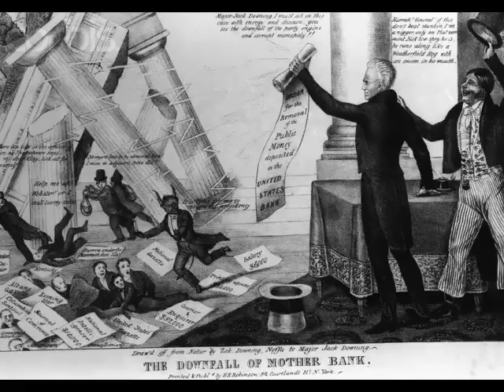Faust (Seconda Parte - 1832) - Goethe - La Cartamoneta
Commento:

"Durante la notte Mefistofele si è dedicato a un lavoro diabolico molto più serio, egli ha inventato la cartamoneta. Cioè la moneta che ha un valore puramente nominale scritto su un pezzo di carta, il biglietto di banca, al posto della solida moneta metallica di oro o di argento. Questa nuova moneta è uno stupendo strumento finanziario per risanare le casse assolutamente vuote dell'imperatore perchè naturalmente di questi biglietti se ne possono stampare, Mefistofele non li ha stampati li ha semplicemente riprodotti per magia, un numero assolutamente illimitato e la gente nella sua dabbenaggine li accetta come ottimo mezzo di pagamento. I debiti dell'impero sono quindi di colpo saldati. Naturalmente questo mirabolante effetto ha un suo risvolto mefistofelico: dato che il valore è puramente nominale questi biglietti sono esposti a tutti i rischi di un brusco deprezzamento. Abbiamo quindi di fronte una scena particolarmente moderna poichè tutti noi possiamo riconoscere il problema dell'inflazione che è stato uno dei grandi problemi dell'economia moderna e contemporanea che ha anche toccato molto da vicino le vicende in particolare dello stato italiano."